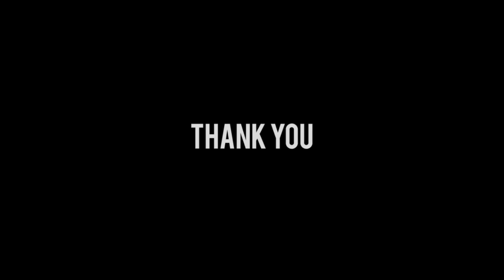リフレクタープ新色フィールドテストなバイクミニマムソロキャンプ unroof New Item field test.(Part46) solo camping by w650.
販売ページ [Shop URL]
独自の着眼点で細部へこだわったオリジナルアウトドアギアを提案します。

UNROOF / 屋根のない場所で、シンプルで充実した過ごし方を模索しています。

I am enjoying solo camp by a motorcycle(kawasaki W650) or Suzuki jimny.